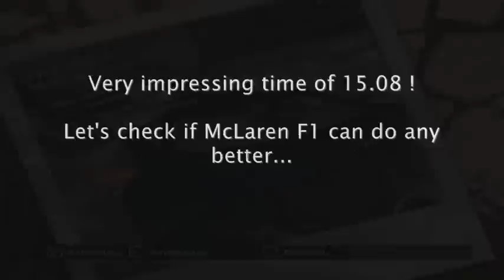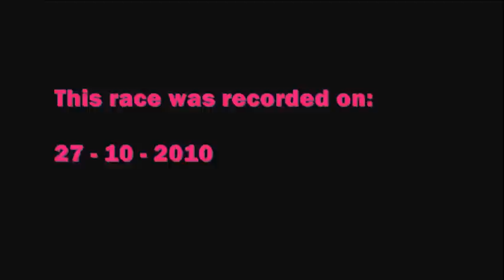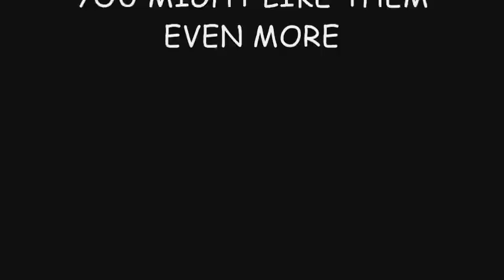627 BHP McLaren F1 - VS - 1001 BHP Bugatti Veyron - NFS DRAG RACE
Hello guys,

Here you can check my fresh video out xD
McLaren F1 is a legendary car which will never be forgotten !
It of course is on my list of 10 favourite cars :)
Powered by a 6-liter BMW V12, the F1 makes 627 horsepower, and tears up the pavement, burning from 0-60 in a nigh-ridiculous 3.2 seconds.
McLaren F1 is still the fastest naturally aspirated car on earth !!!

Here on a video it battles with the masterpiece 16.4 Bugatti Veyron which developes incredible over 1000 BHP :)

If you like these cars and you wanat them too just let me know in the comments, so I will make a video showing how to get these cars in about 2/3 minutes :) It is really easy :)